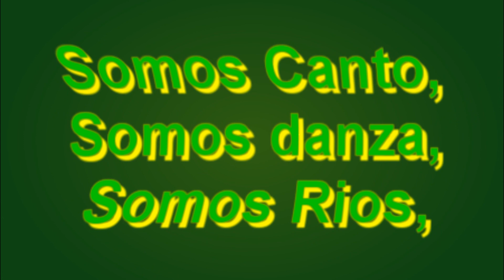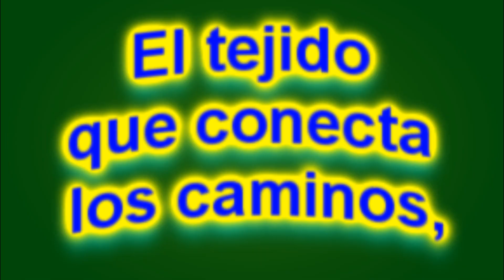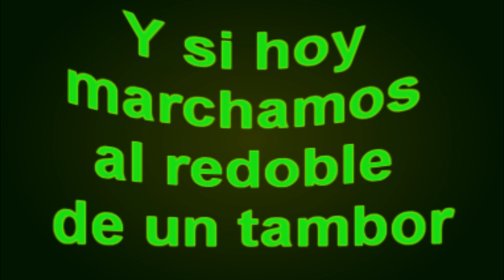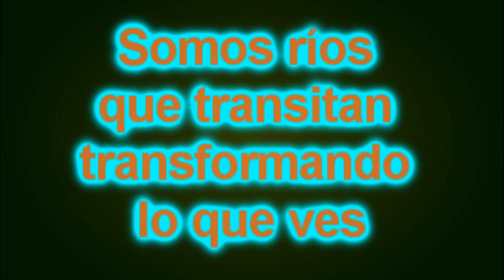Somos Artistas No terroristas Monica Rocha (Letra)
Música Original: Mónica Rocha.
Dirección musical y arreglos: Manuel Bernal, Tatiana Naranjo, Efraín Franco y Mónica Rocha.